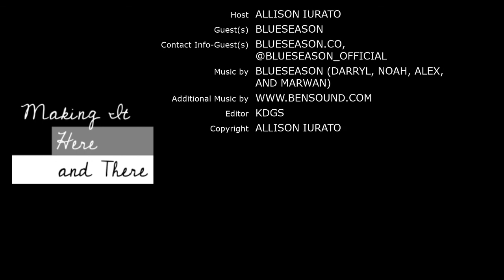Making It Here and There: SE01 EP03 Blueseason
Making It Here and There
Season 1, Episode 3: Blueseason
Blueseason is a band consisting of Marawan Nassar, Alexis Mora, Noah Cohill and Darryl Matsune from Riverside, CA, all students from UC Riverside. From their different backgrounds, musical talents and inspirations, the members gel to create a sound that is uniquely their own. Their passion to create is evident and they hope to bring it to the masses. Their EP “Knock on Wood” will be available to stream on April 13th. On the same night, they are hosting a listening party for the EP, which is doubling as a clothing drive. Information for the party can be found on their Instagram @blueseason_official.
If you are interested in being interviewed for Making It Here and There, please send me a direct message.